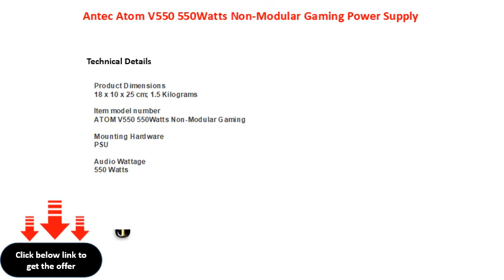Antec Atom V550 550Watts Non Modular Gaming Power Supply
Antec Atom V550 550Watts NonModular Gaming Power Supply